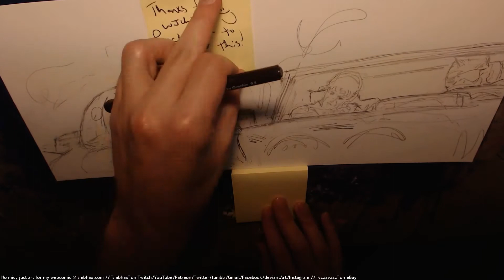A* watercolor: sideswipe (A* 32:21)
Drawing and watercoloring a page for my webcomic, Supermassive Black Hole A* : )